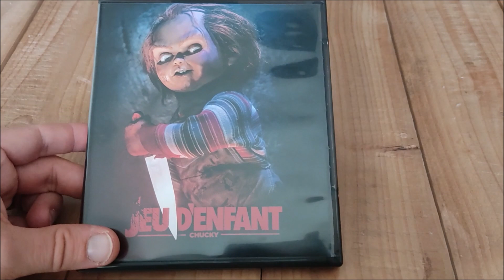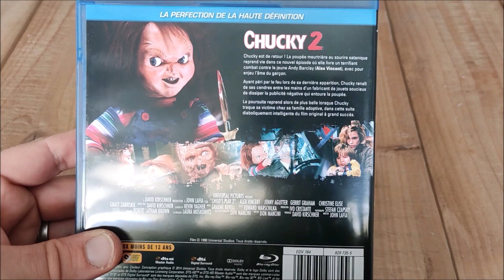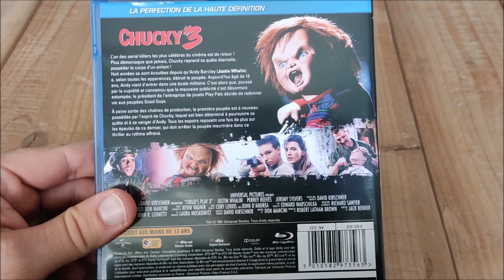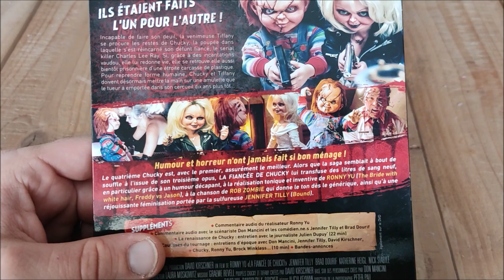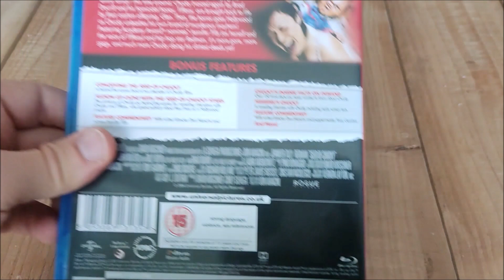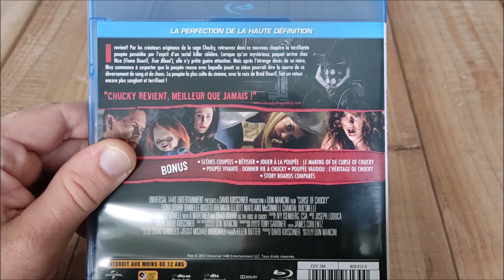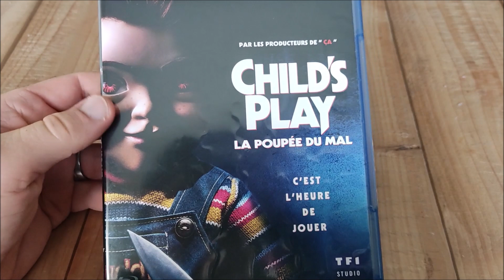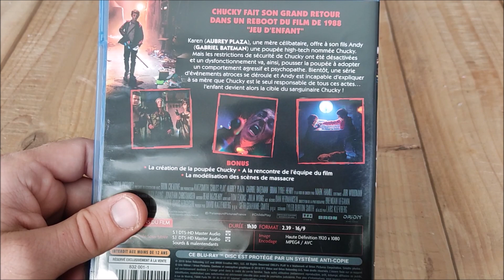La saga Chucky en Blu-ray - ASMR Français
Désolé pour le bruit de fond de temps en temps qui augmente. Je pense que c'est un problème d'interférence avec mon téléphone car j'avais zappé de mettre le mode avion. J'espère que la vidéo vous plaira tout de même car je n'ai pas le courage de la tourner à nouveau.